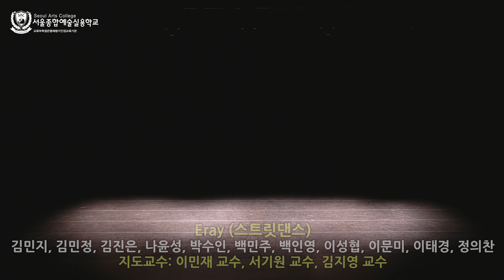[싹튜브] 서종예 무용정기발표회 2019 ERAY팀 무대 서울종합예술실용학교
서종예 무용정기발표회 2019 ERAY팀 무대 서울종합예술실용학교